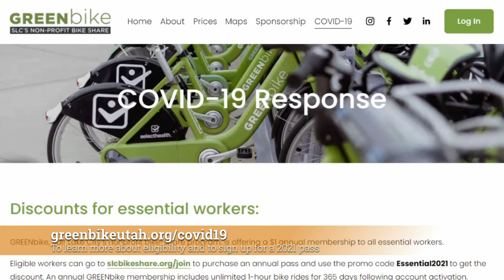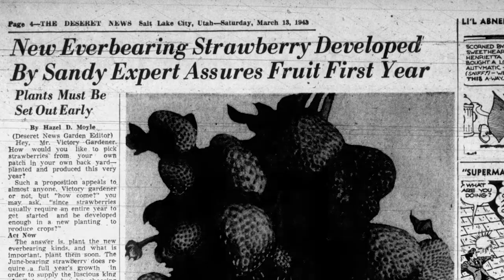Salt Lake City News - May 17, 2021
This week on our Salt Lake City Capital City News episode, Vicki Bennett, director of Salt Lake City's Sustainability Department, talks about her work in that role. We also have our Salt Lake City Council Legislative Update, and details on other events. Our History Minute is about Taijiro Kasuga and the 20th Century Strawberry.

This is also host Poonam Kumar's last episode as host, so we want to wish her well on her next adventure.

For a COVID-19 vaccination timeline for distribution and details, visit your local Health Department